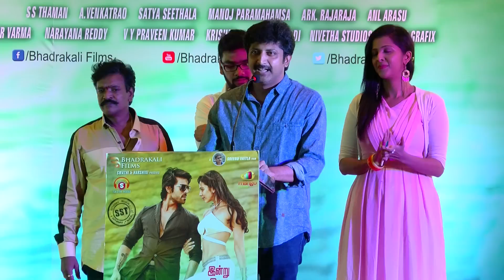Bruce Lee The Fighter Official Audio Launch - Ram Charan , Rakul Preet - Red Pix 24x7